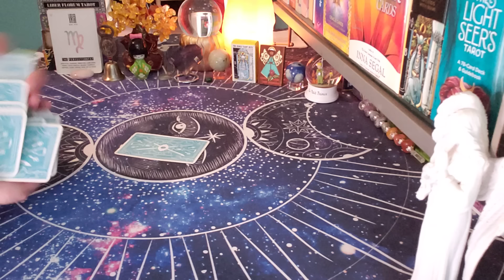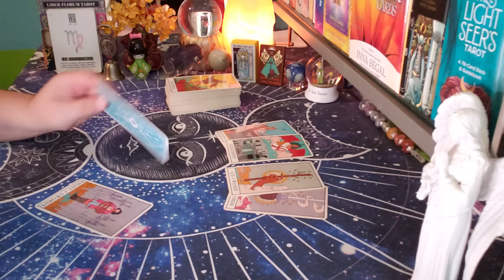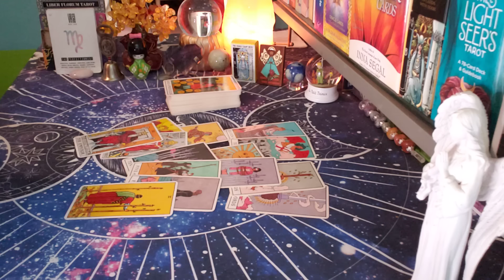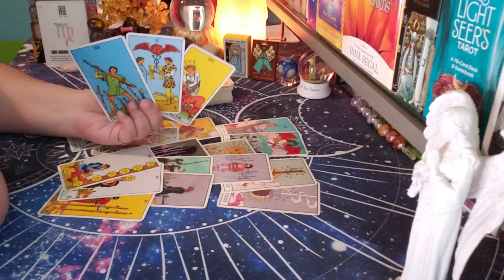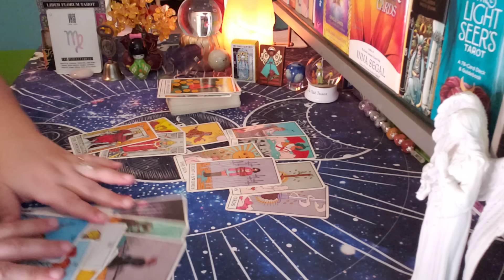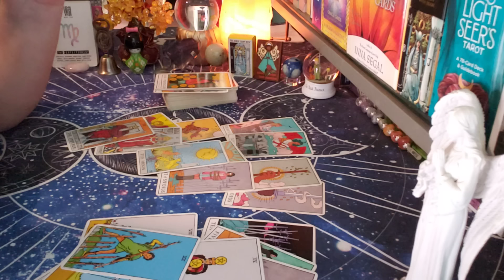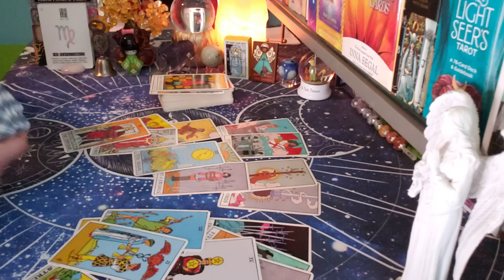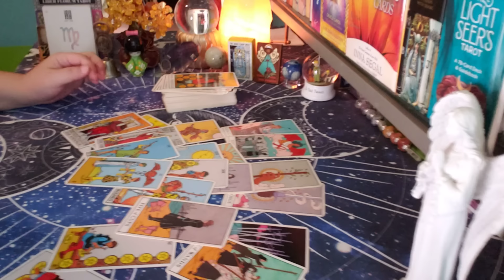VIRGO ♍ This Is A Test!! (oct14-20)